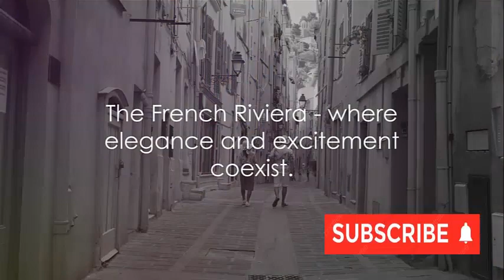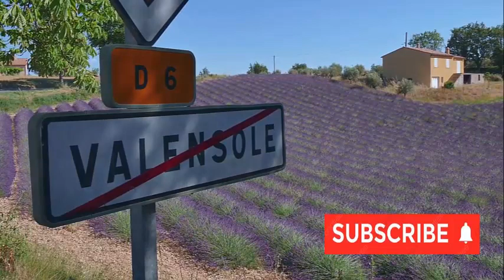Most Beautiful Regions of France | Beauty of France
In this video, we invite you to join us on a breathtaking journey through the most beautiful regions of France. Prepare to be mesmerized by the stunning landscapes, charming villages, and rich cultural heritage that this enchanting country has to offer.

From the rolling hills of Provence to the majestic peaks of the French Alps, we will take you on a visual extravaganza that will make you fall in love with France's natural beauty. Explore the picturesque vineyards of Bordeaux, wander through the colorful streets of Alsace, and immerse yourself in the romance of Paris.

As we showcase each region, we will also dive into the fascinating history, mouthwatering cuisine, and unique traditions that make France a must-visit destination for travelers from around the world. Whether you're a seasoned traveler or dreaming of your first trip to France, this video will inspire you to pack your bags and embark on your own French adventure.

Join us on this virtual tour and let the beauty of France captivate your senses. Get ready to be transported to the most breathtaking regions of France. Let's go
most beautiful regions of france
most beautiful french cities
most beautiful town in france
most beautiful places france
most beautiful french towns
most beautiful place in france
beautiful town in france
beauty of france
best french cities to visit
beautiful places of france
beautiful french towns
french cities to visit
10 most beautiful cities in france
the most beautiful cities in france
different cities in france
details about france
most beautiful cities in france
french regions
france most beautiful places
france geography french regions
most beautiful places in france
the most beautiful place in france
most beautiful city of france
OUTLINE:
00:00:00
The Enchanting Regions of France

00:00:32
Provence - A Symphony of Lavender

00:02:32
The French Riviera - France's Glamour Capital

00:04:34
Normandy - A Tapestry of History

00:06:27
The Loire Valley - The Garden of France

00:08:36
Wrapping Up the French Sojourn#thetraveldiaries